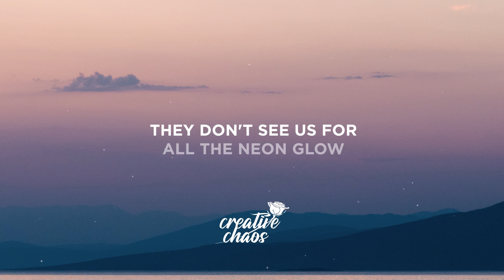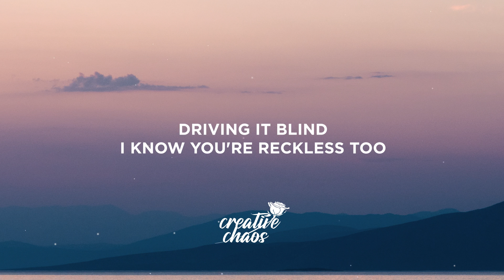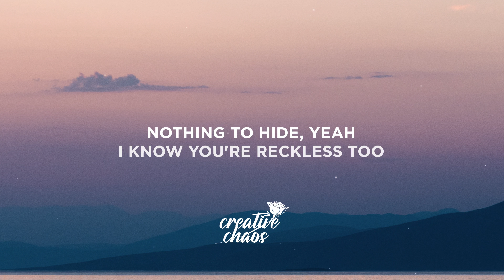Gryffin & MØ - Reckless (Lyrics)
Lyrics:

Driving it blind
I know you’re reckless too
Chasing new heights, yeah

Just like a firefly in Tokyo
They don’t see us for all the neon glow
I can tell you’re different
Falling from the stars
From a different planet

Drifting in the dark
Put my arms around you I
Thought I was alone
Let’s go where no one knows

Driving it blind
I know you’re reckless too, ey
Heated summer nights make us loose our minds
Got us acting wild
Nothing to hide, yeah

Sometimes I wish I had a plan for us
You look at me and say I think too much, oh but